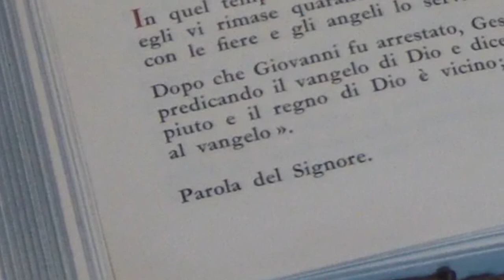Quaresima 2016 - Messaggio del Vescovo Spinillo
Il Vescovo di Aversa: Il Tempo di Quaresima sarà vissuto riflettendo sulle Opere di Misericordia

Nell’anno del Giubileo della Misericordia abbiamo la grazia di cominciare il tempo della Quaresima. Un tempo intenso, ci dice Mons. Spinillo nel suo messaggio, in cui “siamo invitati a liberarci dalle tentazioni, dall’insaziabilità, dal bisogno di sopravvivere per essere invece liberi nel partecipare al bene”.
Quest’anno, attraverso dei segni, vivremo quelle opere di misericordia che “ci permettono di accogliere ogni cosa come un dono e viverla partecipando questo dono ai fratelli”.